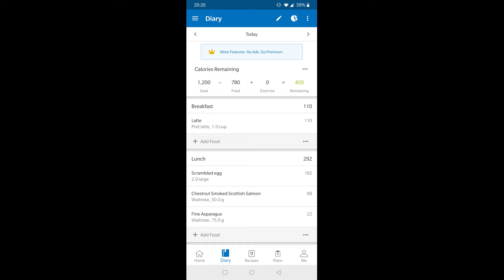800 calorie diet | what I ate in a day | Fast 800 and intermittent fasting| Fasting at home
Fast 800 diet – what I ate in a day – 800 calories – 16 hour intermittent fasting.  Stay to the end to see reality clip!

To read all about Fast 800, check out the book
and the Fast 800 cookbook

and get a free Fast 800 Fact-Sheet.

Images from:
Intro Photo by Ella Olsson on Unsplash
Breakfast Photo by Artem Beliaikin on Unsplash
Dinner Photo by Juliette F on Unsplash
Question Photo by Kelly Sikkema on Unsplash

Fasting is not suitable for people under the age of 18, elderly, when recovering from surgery, during pregnancy or breastfeeding, underweight or have a history of eating disorder and other medical conditions.  Always seek a doctor’s advice to see if fasting is right for you.

Please note that this contains affiliate links – this means that I receive a small percentage of the revenue made from purchasing products through that link, it does not affect the price of the product to you, it simply means I can continue making these videos.